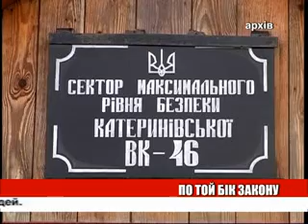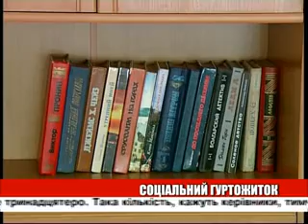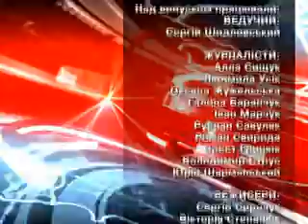День ефір 20 04 2012 на 22 00 + біжуча стрічка 0